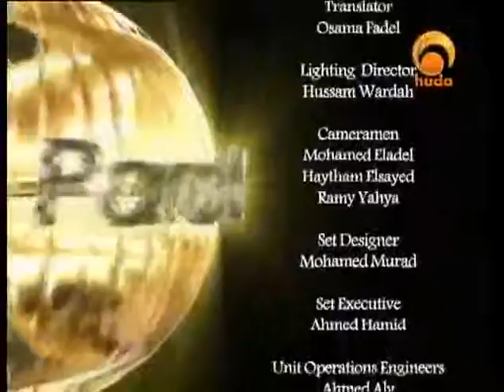The Parables Peace and blessings be upon him Dr Suhaib Hasan19